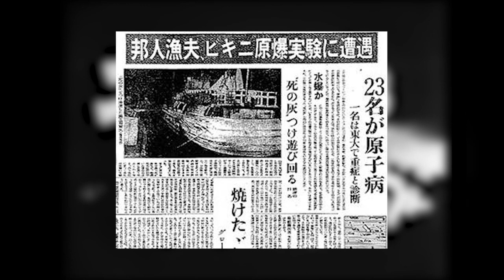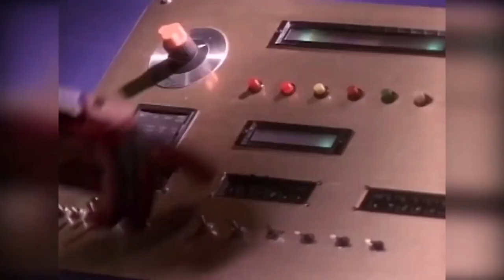Tokusatsu development and effect macs final project Janks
The video is about the development of tokusatsu and tokusatsu history. Also have some interview video. The video and picture resourse is form Internet.
 reference:
Fitch, Kimmy. “Hail to the King: The History of Godzilla.” Ask.com, 28 Sept. 2022,
Kollect.cards. “The History of Super Sentai Series, Aka ‘Power Rangers.’” Medium, Kollect, 4 Feb. 2022,
Nateras, Jose. “The History of the Tokusatsu Genre from TV to Movies.” OTAQUEST, 10 June 2021,
Sosa, Kristopher. “Video: The Tokusatsu Network Interviews Koichi Sakamoto (Space Squad Gavan vs Dekaranger).” The Tokusatsu Network, 23 June 2017,